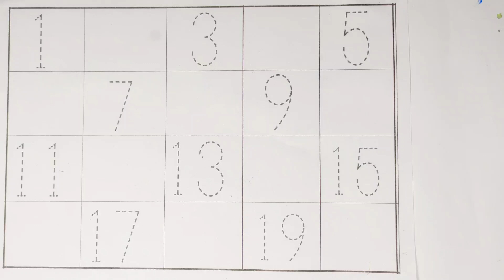Counting Numbers | write and read numbers | 123 learning for kids | 1-20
In this video :- I teach A for APPLE B for BALL C for CAT D for DOG to kids. It will be the best video for you kids if you are searching best educational video for kids in which the kids feel A class room Environment at home.

Hello, I am juli rohman. Welcome to our family Lala learning kido🤗. I teach to small kids and help them in their basic education. I try different different ideas and teach one things in many ways so that children can understand each and every aspect.

 Your quires:

elephant

abc 123
color song
123 song
numbers song
abcd abc song
abc a for apple songs in Bangla

abcd abcd
a se anar
colour
colours name